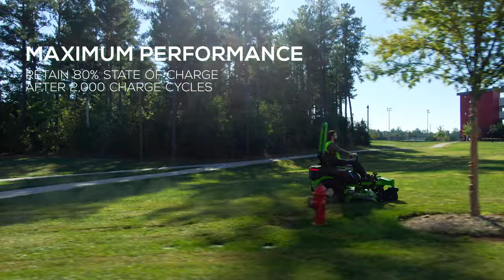Greenworks OptimusZ Mower - #1 Zero Turn & Ultimate Productivity Machine